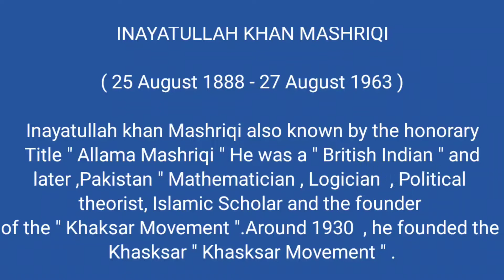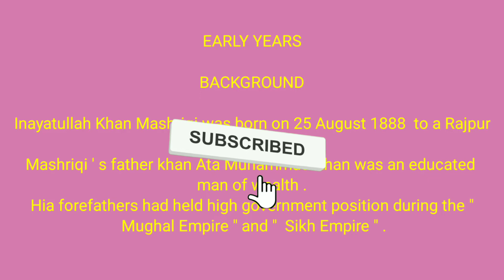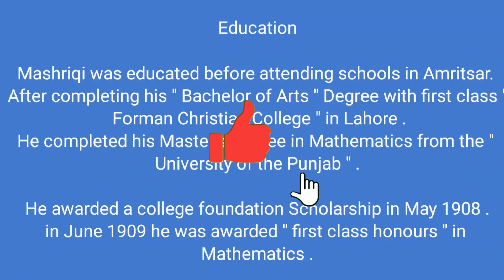inayat ullah mashriqi||Inayatullah khan Mashriq